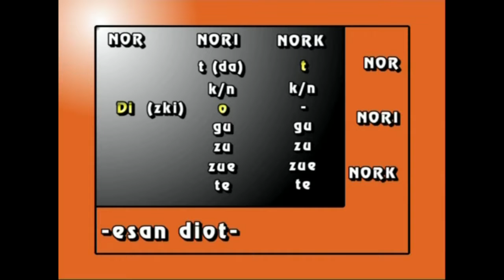MTB-7 Asteburua dator (2. atala: Kultura)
2. atala: jaialdi bateko egitaraua nola adieraziikasi eta aditza NOR-NORI-NORK kasuan landu.